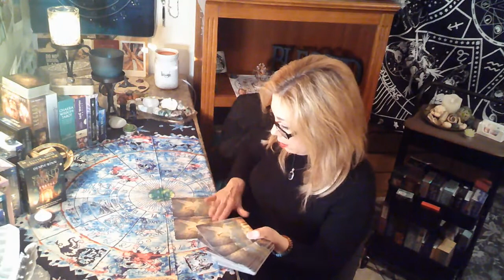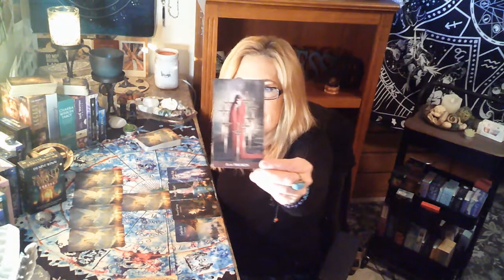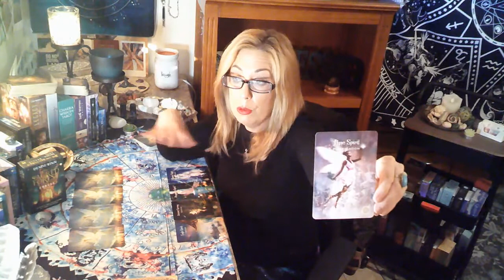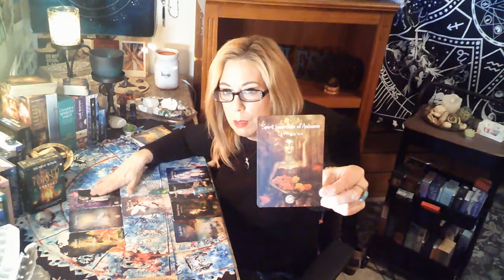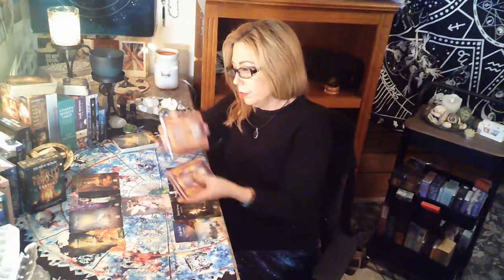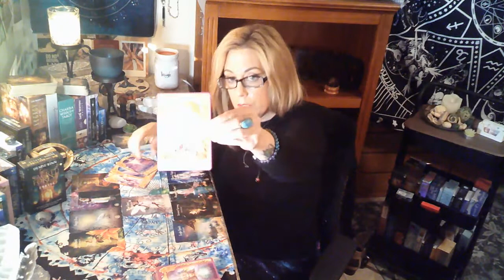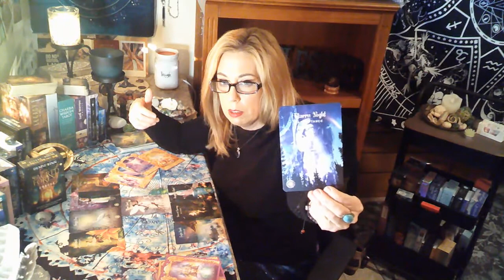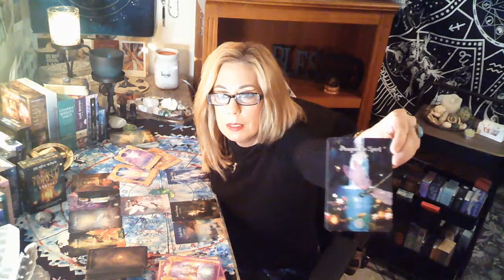Aquarius October 2021 - SO WHERE IS THIS GOING AQUARIUS?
Aquarius - Check out your Tree Of Life Reading.

Throughout my life my spirituality has grown and developed with guidance from spirit; I believe that the universe has a way of guiding us forward through our intuition and spiritual growth
I hope my readings bring you some insight to your spiritual path and guide you in a positive way. If you like my vibe and my readings resonate with you please check me out at my Website for a personal reading. You can book a personal reading with me at: